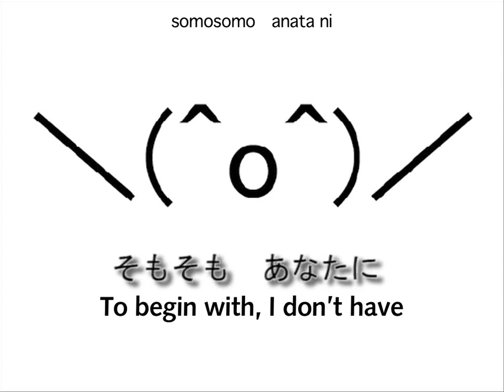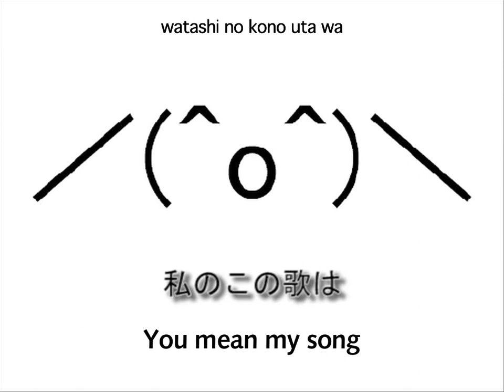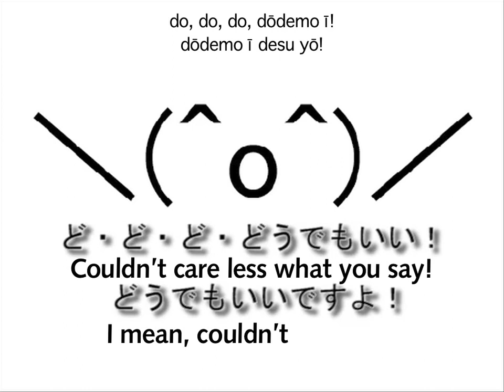Hatsune Miku - Couldn't Care Less! (どうでもいい！) - English & Romaji Subs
Author's comment (translation):
ヽ(`Д´)ﾉAaargh!! I've made it again with the feel that I couldn't care less about everything!
I haven't any regrets now.
* The content of the images and the words used on the video has no relation to... Oh, seems like someone is here...

This subs video was uploaded under the author Briru's consent. Thank him!
この字幕動画は作者ぶりる氏の同意を得て作りました。ぶりる氏に感謝です！

Original title in romaji: Dohdemo ii!

Translation lyrics:

Couldn't care less what you say!

I may not look it, but I really used to do naughty things
Most bad-looking people are my friends
I've kept walked on a back street of town

Anyway, I couldn't care less (DQ~~~N!)
About your heroic episode
To begin with, I have any interests to you (How terrible!)

Couldn't care less! Couldn't care less!
I mean, couldn't care less!
(Sho Sho Sho-shoooooh-yee!)

One day, as I was eating a delicious meal as usual,
Strangers who came from a foreign country
are disparaging my dish for some reason

Anyhow, I couldn't care less!
About your ism and insistence. (DO NOT EAT IT)
To begin with, you have no right to say that to me

Couldn't care less about me?
You mean my song
that's simply a silly talk
should be written down on the back of a leaflet, huh!?

(repeat *)

About the ranking? Couldn't care less! (I lied)
About the viewcount? Couldn't care less! (I lied)
(Sho Sho Sho-shoooooh-yee!)

Notes:
DQN = a Japanese internet slang, and means bad young people.